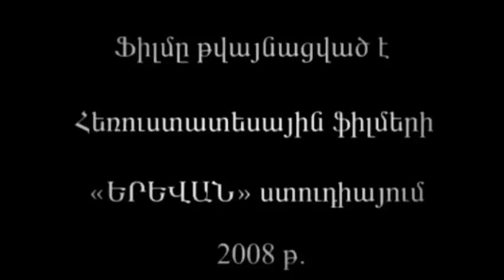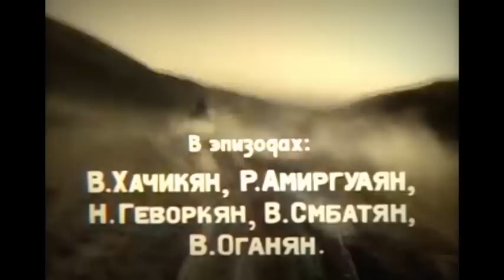Ջրհորի մոտ (Ստ.Զորյանի համանուն պատմվածքի էկրանավորումը),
Սց. հեղ. Ա. Շաբոյան,
բեմ. ռեժ. Ժ. Ավետիսյան,
բեմ. օպեր. Է. Հակոբյան,
կոմպոզ. Է. Բաղդասարյան:
Գլխ. դերերում. Է. Էլբակյան, Ի. Ղարիբյան, Լ. Առուշանյան, Ն. Գեւորգյան, Ն. Չալիկյան, Լ. Ամիրգուլյան, Վ. Խաչիկյան:

Առաջին համաշխարհային պատերազմից մի դրվագ. հակառակորդներին բաժանում եւ միավորում է շրջակայքում գտնվող միակ ջրհորը:
Հեռուստաֆիլմերի «Երեւան» Ստուդիա , 1970թ.,  48 րոպե :